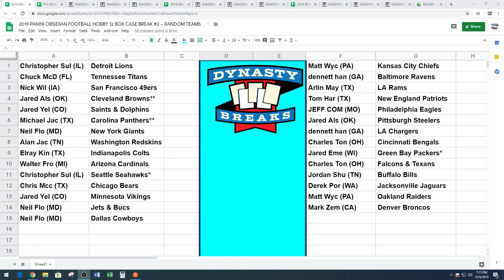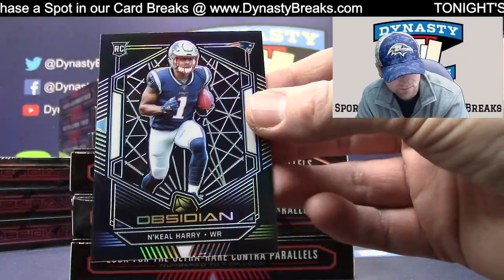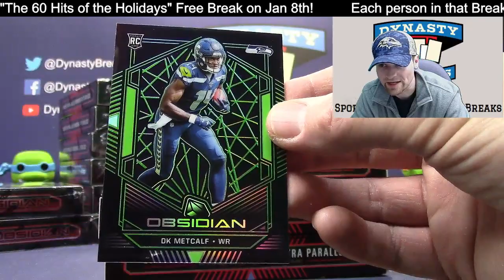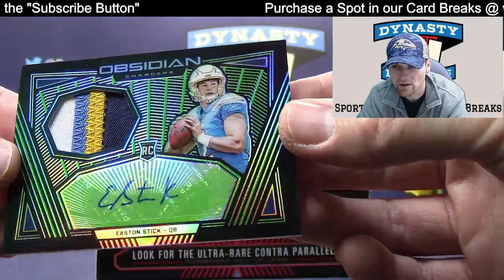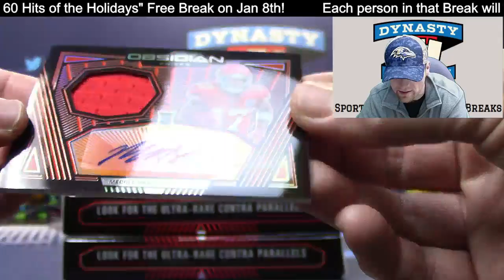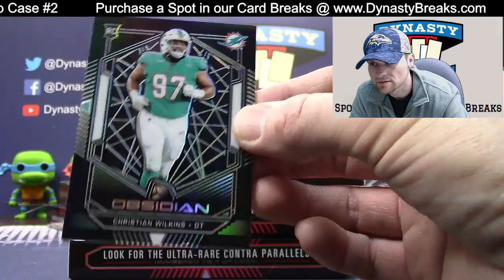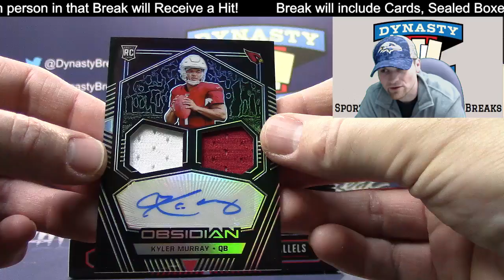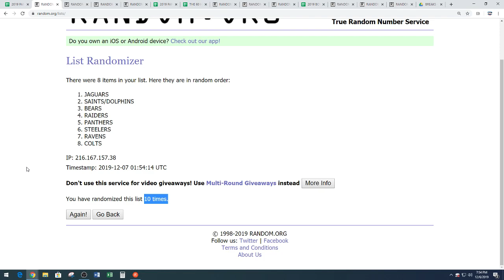2019 Panini Obsidian Football Card 12 Box Case Break #2 Sports Cards